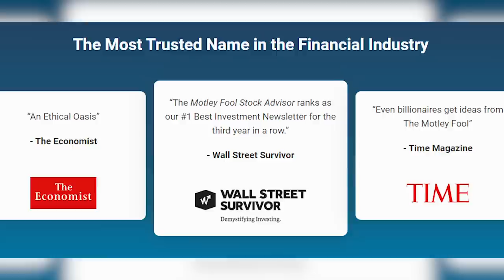PLAYING LASER TAG IN AIRPLANES (winner gets $2,500)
ARE YOU CRAZY ENOUGH TO TRY THIS?!

Vlog 750 | LasVegas , NV | Filmed Jan. 9, 2021

🗺 Create your own CUSTOM route map from your favorite vacation, city, or road trip with our new site!